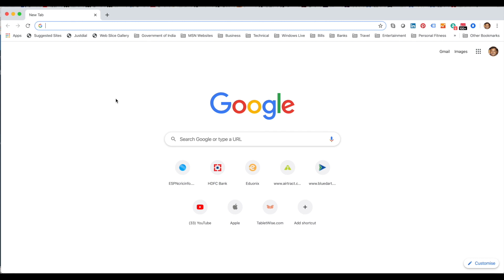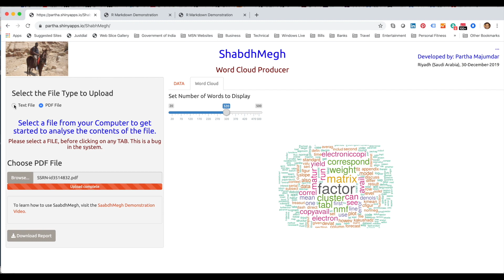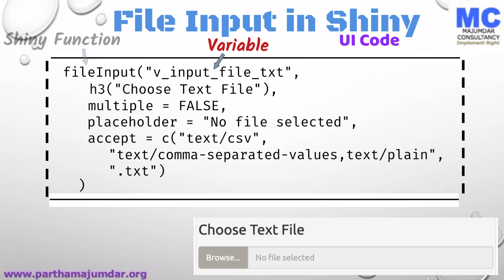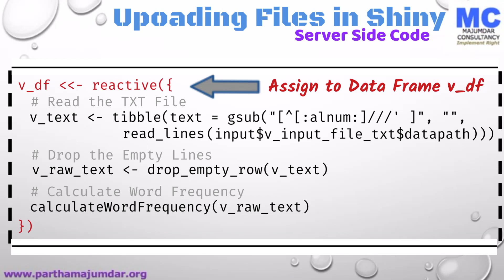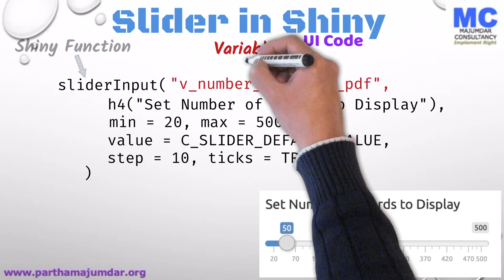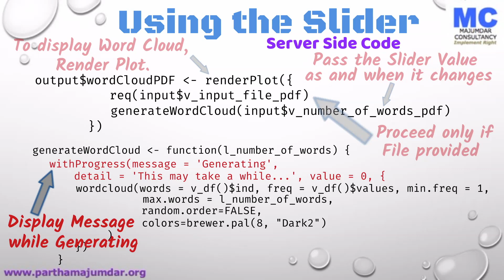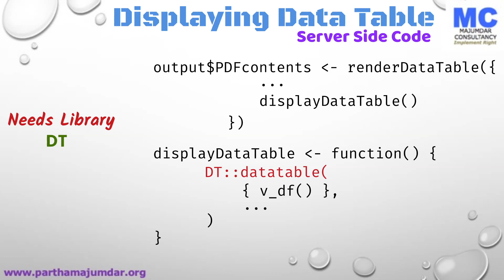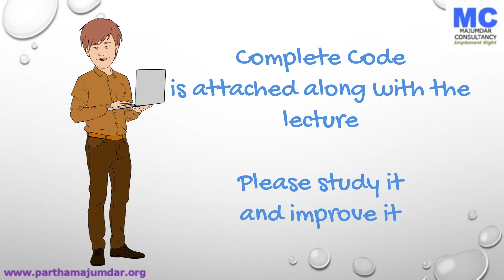SHINY Program for creating Word Cloud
In this video, we explore many aspects of Shiny Programming through the example of creating a Shiny App for showing Word Cloud for any File - Text or PDF - provided as input.